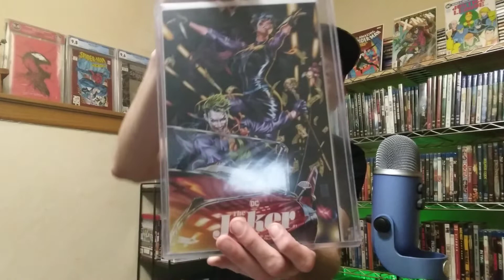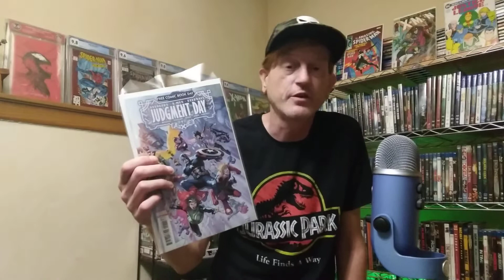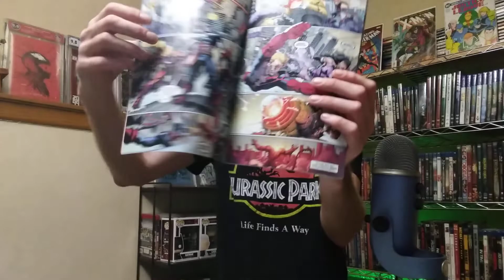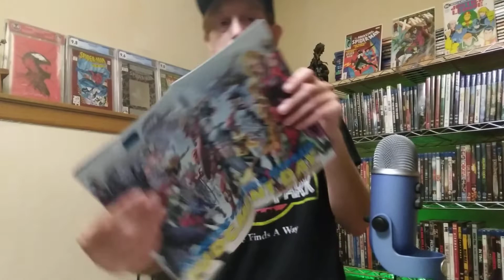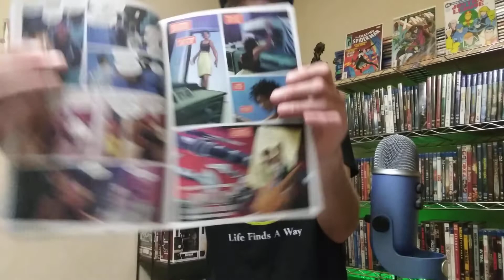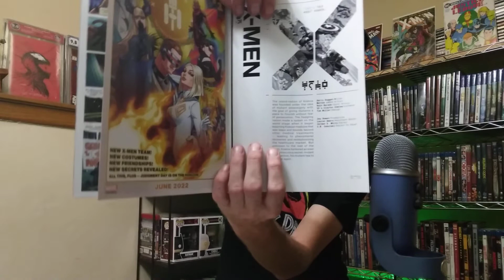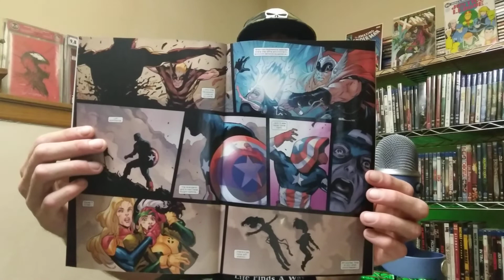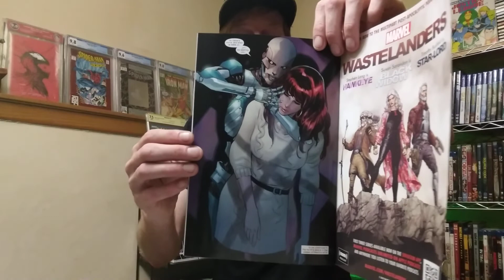Judgement Day Review!! Giant TWIST!!